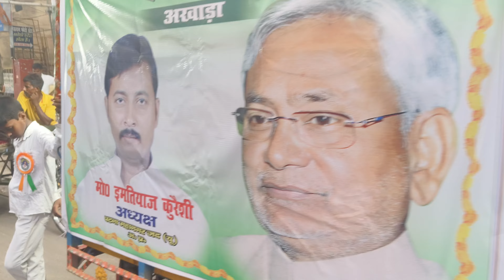ond Punjab band Saharanpur Imtiaz Qureshi Sahab Bihar ka number One LangarToli chicktoli